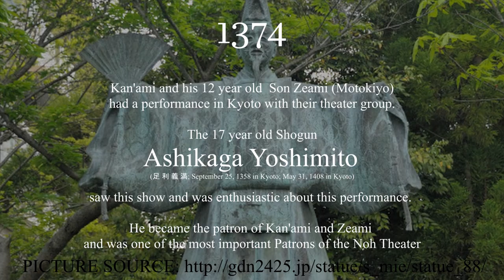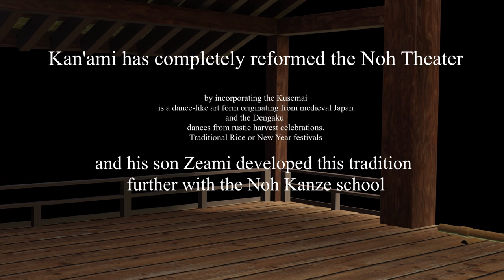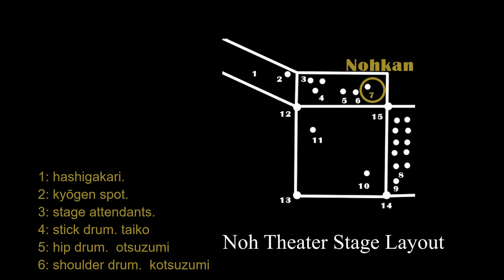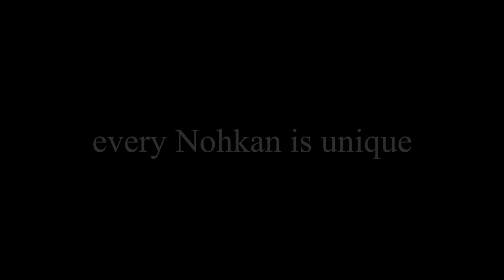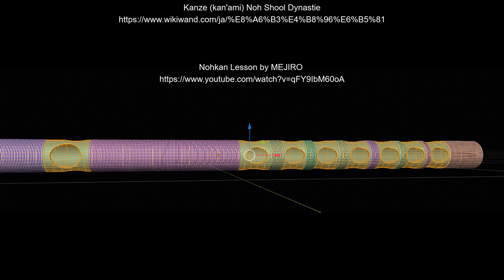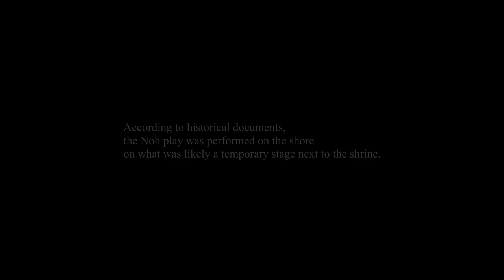Japanese Musical Instruments - Part7 Nohkan - The Kan'ami Flute 観阿弥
Part7 Nohkan - The Kan'ami Flute 観阿弥

Japanese Flute series
by
Michael Klee

nohkan
Sound Source

Introduction To The Nohkan Flute: by Dr. Daniel Schnee